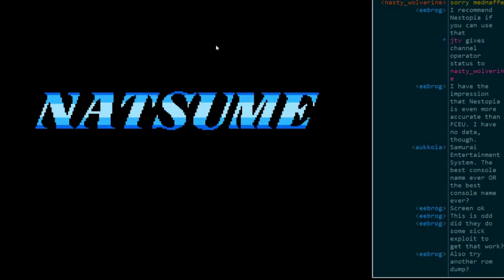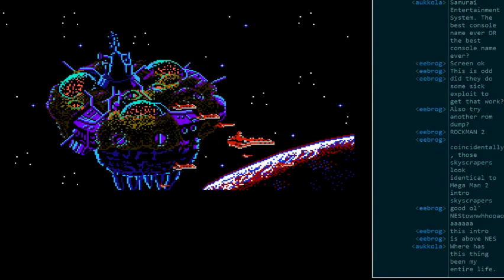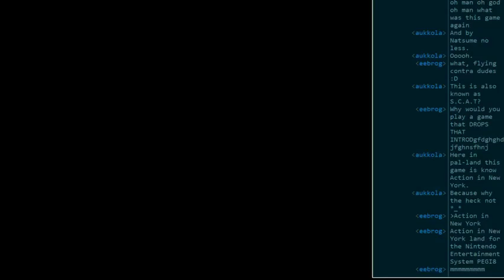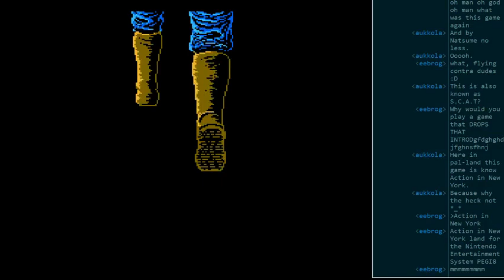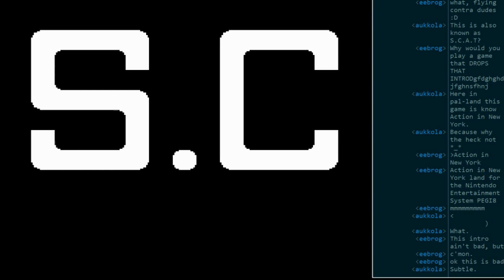final mission/scat scrub playthrough